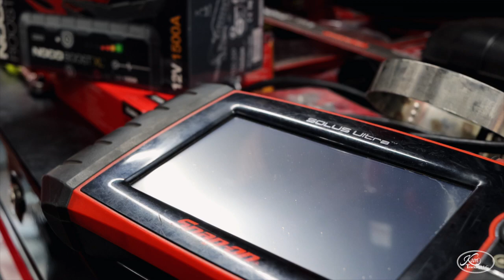Snap On Friday Noco Jump Starter and More Battery Issues... Apparently It Just Happens Here....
It's FINALLY FRIDAY! The very best day of the week because it is Snap On Friday! Hamilton is here and has tons of Snap On Tools but today we take a look at the Noco GB50 and talk about EVEN MORE MILWAUKEE BATTERY ISSUES! Yes, that is a thing around here even though some say they have never ever seen it. Apparently it just happens around our part of the country.

Koon Trucking
200 Davidson Dr.